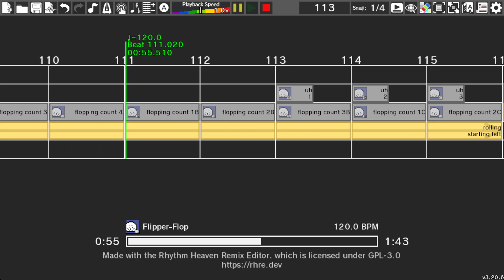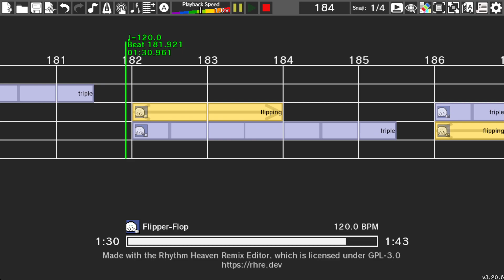the Flippers! rhythm heaven X bits and bops custom remix (Fixed)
the seals from rhythm heaven found a inflatable ball and are playing with it was they flop around

(I forgot the rolling part that's why it's fixed)